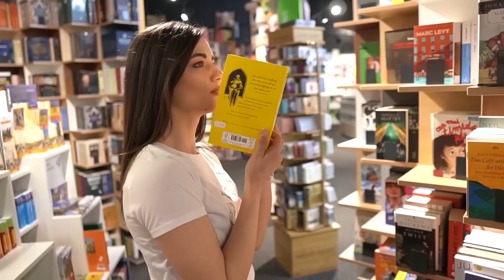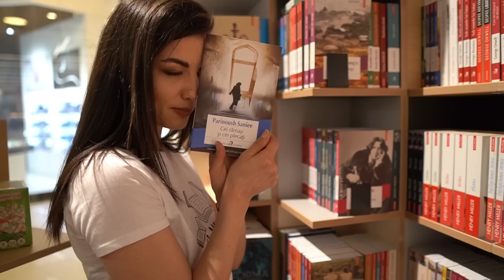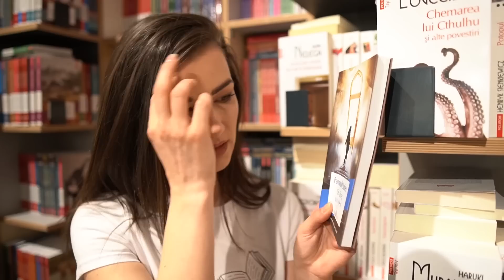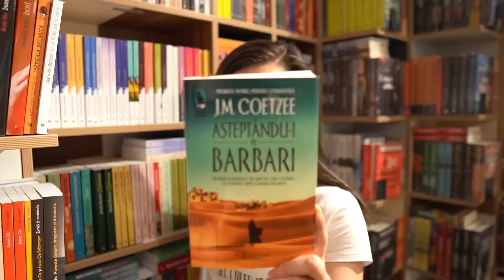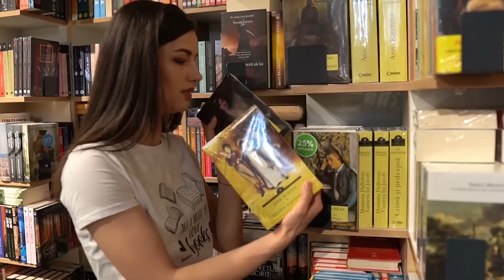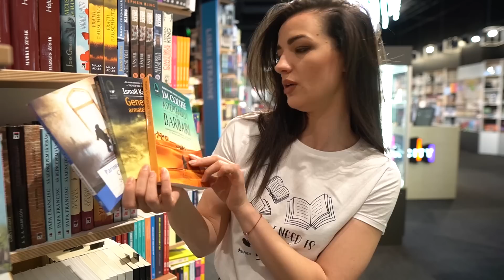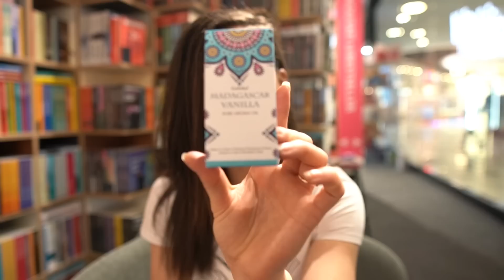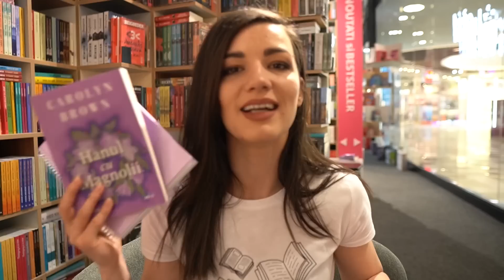Haideti cu mine in BookCity (+Giveaway 🎁)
☕ Concursul incepe duminica 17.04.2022 si se va desfasura pe Instagram . Bafta!

00:00 Shopping in BookCity (Targu Mures)
08:51 Giveaway